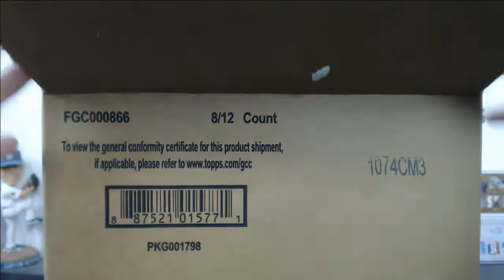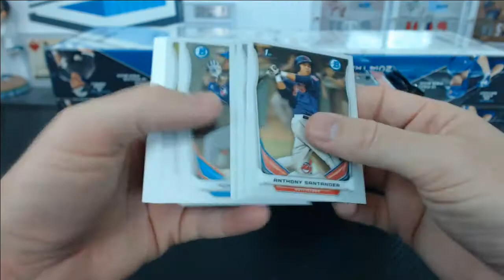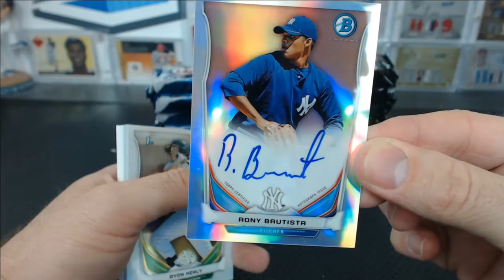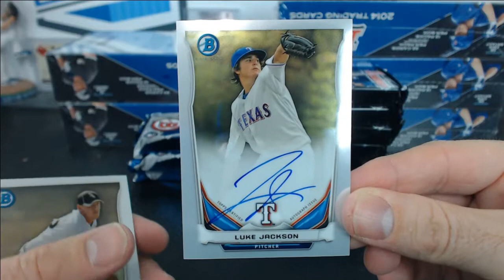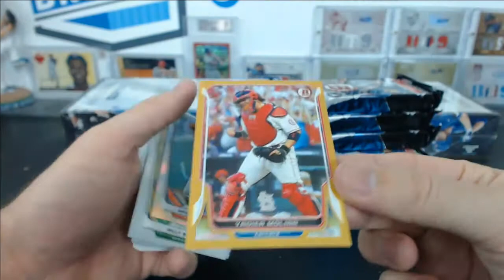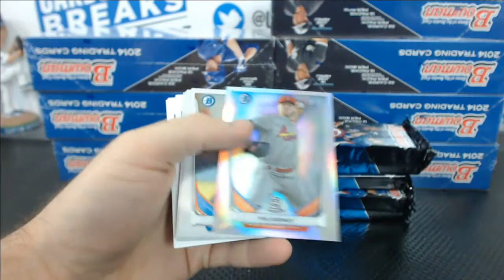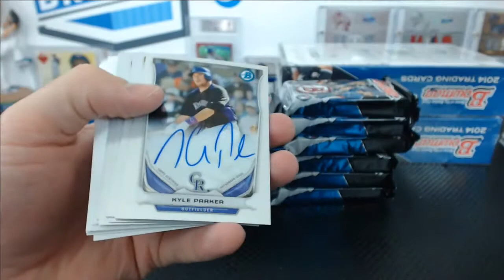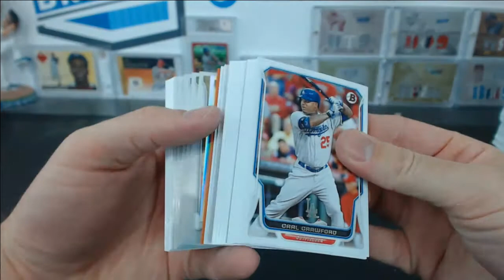2014 Bowman 5 Jumbo Case Break Part 2